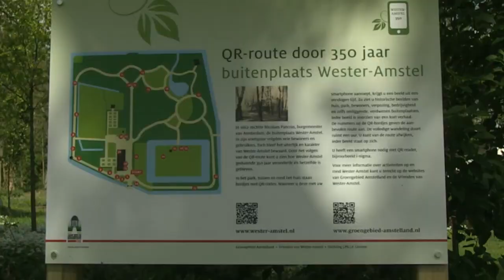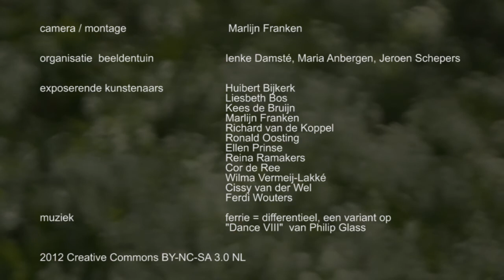Beeldentuin Wester-Amstel 2012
Op 6 mei opende op Buitenplaats Wester-Amstel (Amstelveen) de 5e beeldentuin. De kunstenaars maakten samen met de 3 organisatoren vòòr de officiële opening (directeur Cobra Museum) een rondgang door het park van dit 350-jaar oude kasteeltje.